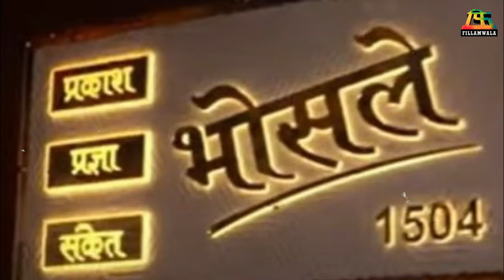यामुळे रुपालीच्या नव्या घराच्या नेमप्लेटवर तिचं नाव नाही | Marathi celebrities | Fillamwala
स्वतःच्या नव्या घराच्या नेमप्लेटवर रूपालीचं नाव का नाही? हा प्रश्न तुम्हालाही पडलाय का? 🤔🏡
मग हा व्हिडीओ शेवटपर्यंत नक्की पाहा.